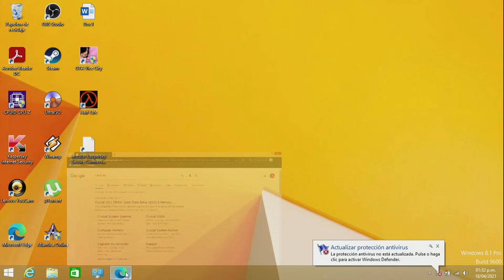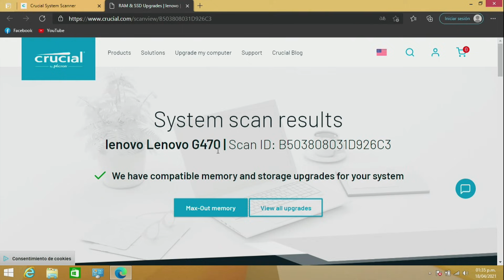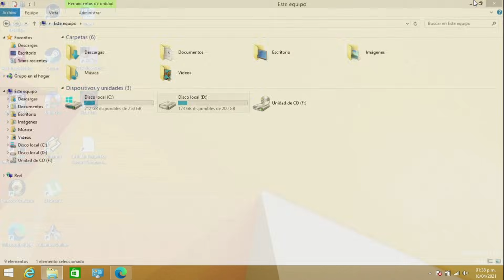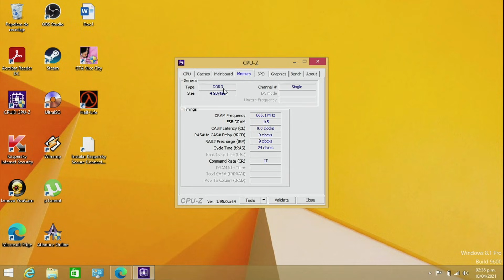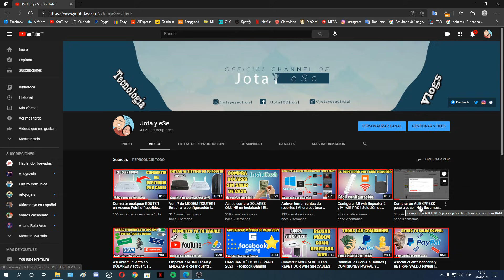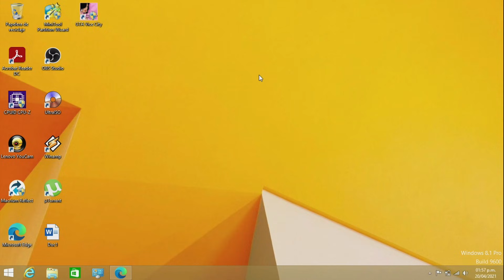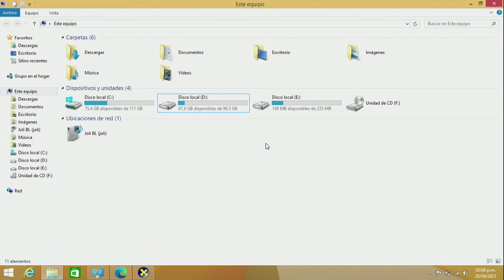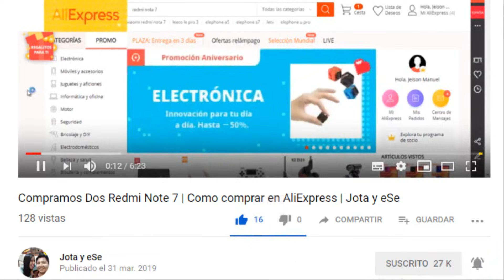Repotenciar una LAPTOP DE HACE 10 AÑOS | Así se instala una SSD y RAM | TEST HDD VS SSD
Que tal amigos!! ... Hoy vemos que características saber para elegir una memoria ram adecuada para laptop que deseamos repotenciar, ADEMÁS también veremos como es el proceso de instalación de las mismas!!